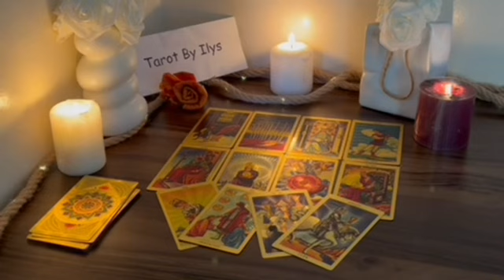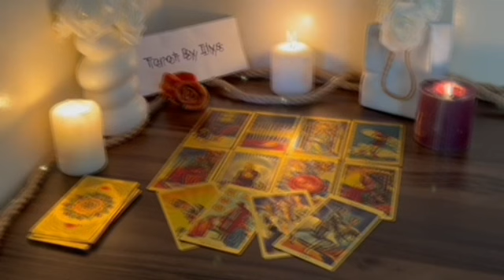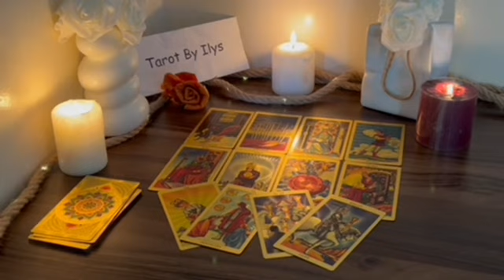PISCES ♓️ PREPARE FOR A VERY STRONG NEWS 💌 !THIS WILL EXPLODES BY 25TH OF THIS MONTH ❤️‍🔥